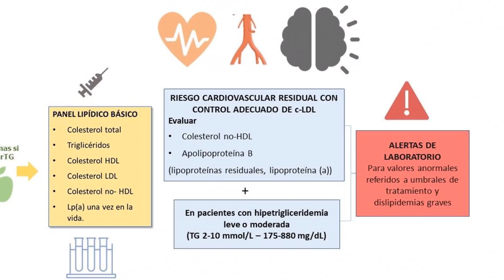Documento de consenso para la determinación e informe del perfil lipídico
Nuevo documento de consenso sobre el perfil lipídico!

Consenso de 14 sociedades científicas!